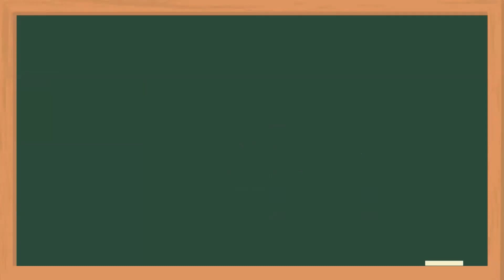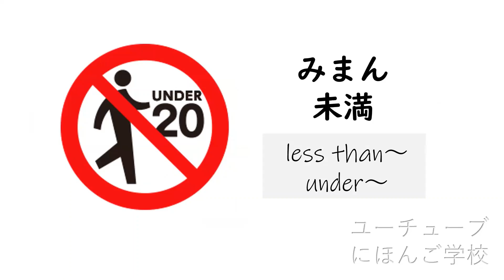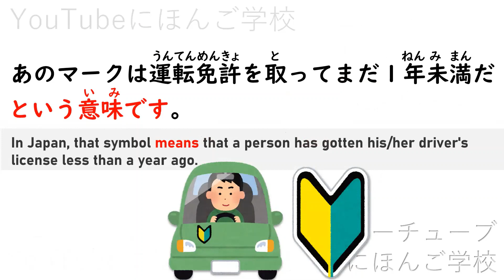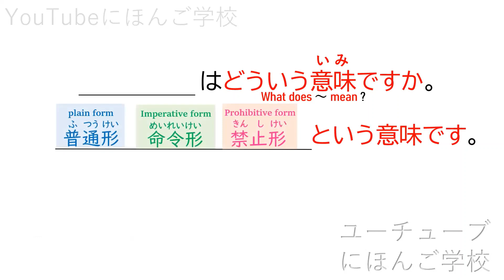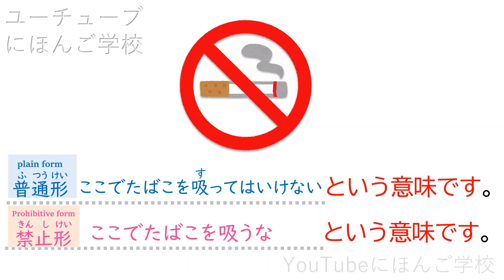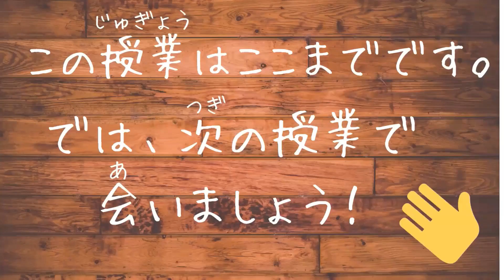Minna No Nihongo Lesson 33 | Speaking Practice | Sentence Pattern Drill 33どういう意味ですか。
■文型（sentence pattern)
　～はどういう意味ですか（What does ～ mean?）
　～という意味です。（It means～)

＊ビデオの中の文は”みんなの日本語”と同じではありません。
　Sentences in the video is not the same as Minna No Nihongo textbook.

復習ビデオ（review videos）

■関連チャンネル（Sub Channel）
★ユーチューブにほんご学校-読解-

★ユーチューブにほんご学校ーロールプレイ-Role Play-

いいねボタンもお願いします👍